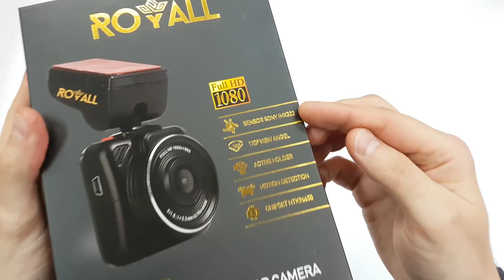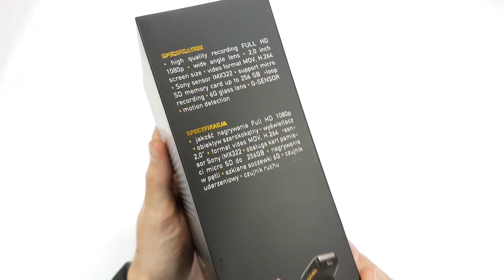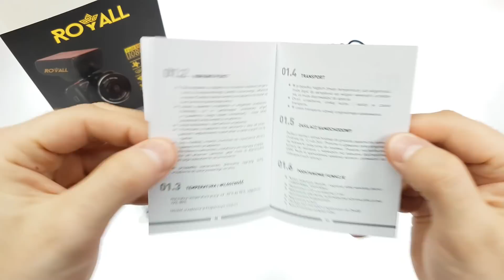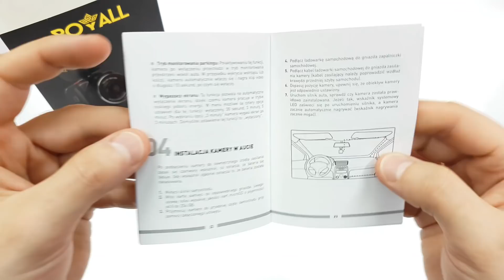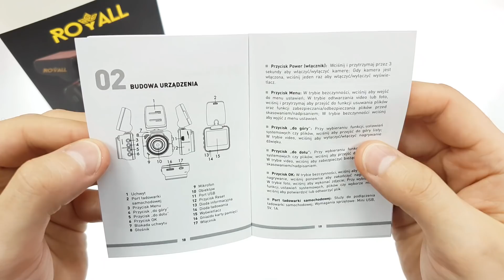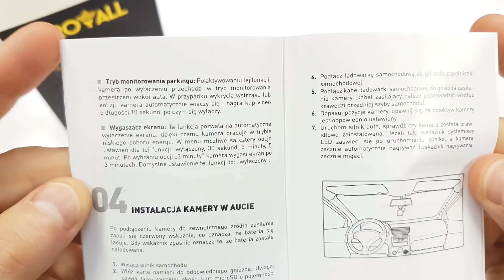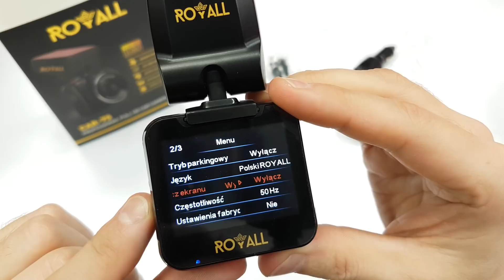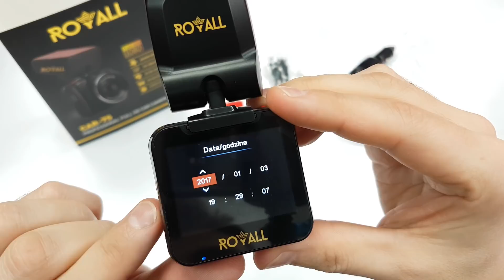ROYALL CAR-7S - Wideorejestrator Kamera Samochodowa Sony IMX322 Unboxing | ForumWiedzy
Unboxing wideorejestratora ROYALL CAR-7S.
Royall to nowa marka firmy kgk trade czyli właściciela marki xblitz. Royall w zamyśle będzie marką stworzoną dla rejestratorów z półki premium które będą w przystępnej cenie.